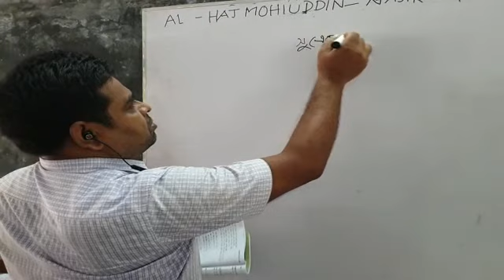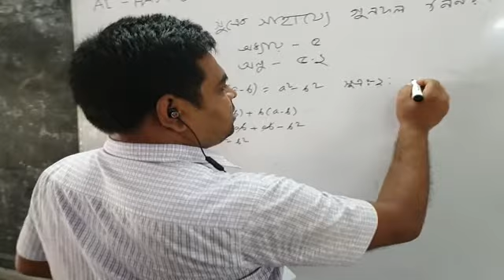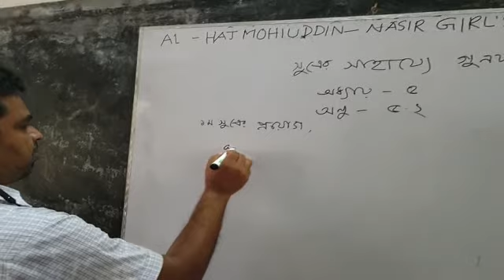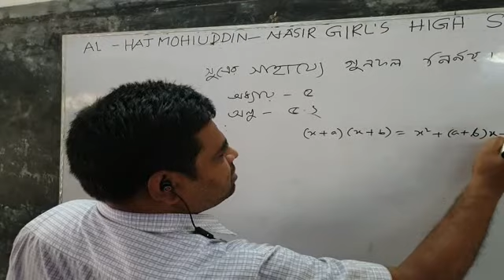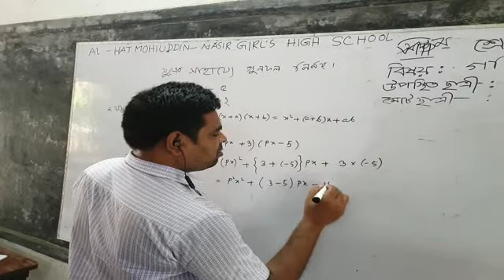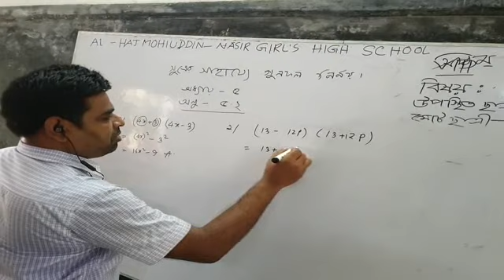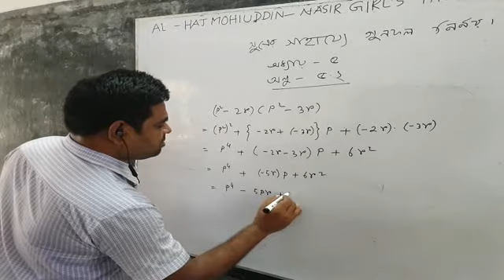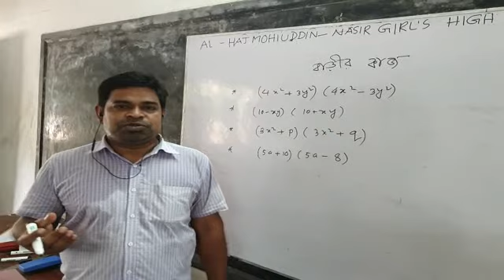Class Seven- Math chepter 5 - Bizgonit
Alhaj Mohiuddin Nasir Girl's High School
Sarotia Girl's High School
Sirajganj Sadar, Sirajganj.
Bangladesh.